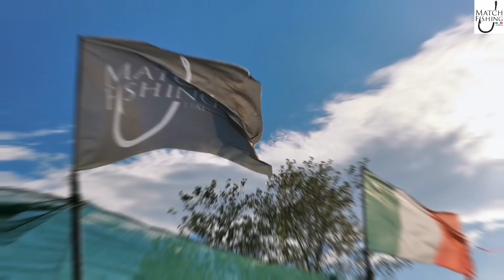Match Fishing Cup Feeder 2020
Match Fishing Cup Feeder 2020 San Giorgio La Molara